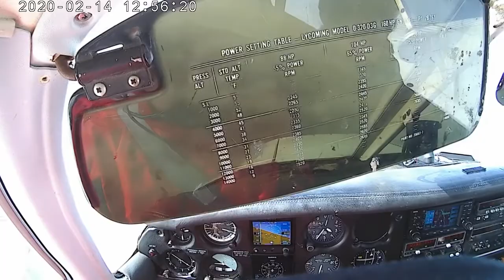⁽⁰⁴⁾ Flying Over Clouds-6 (video only, fast-forward x2.5 📽🎶⏩)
Also flying with flaps extended. While it might not be obvious when it happens, increased shaking in the end of the clip attributes to this configuration.

P.S. No landing clip this time, poor position of the visor after getting raised back spoiled all joy from the touch-down's capture.